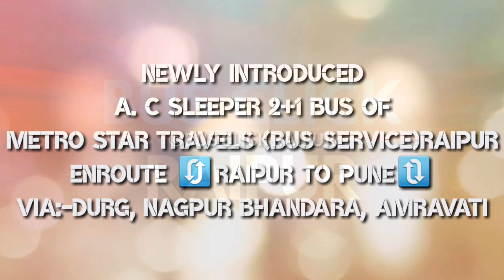METRO STAR TRAVELS RAIPUR RAIPUR TO PUNE SUPERFAST BUS (2+1) A. C SLEEPER AIR SUSPENSION BUS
NEWLY STARTED A. C SLEEPER BUS OF METRO STAR BUS SERVICE RAIPUR ENROUTE🔄RAIPUR TO PUNE🔃

BOOK YOUR TICKET ONLINE BY CLICKING ON THIS LINK:- Metrostarbus.com